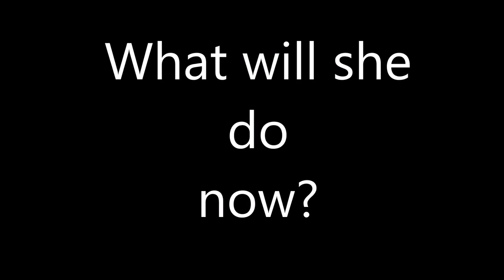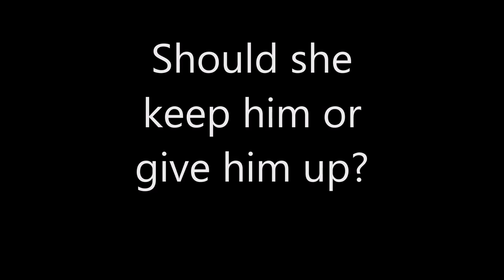Look Again by Lisa Scottoline book trailer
This is my English class project for Mrs. Donovan